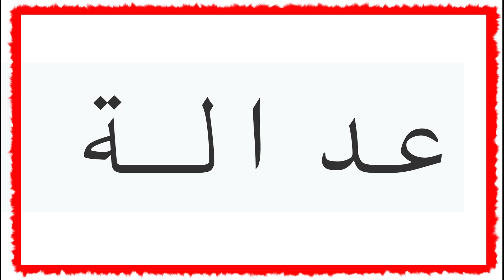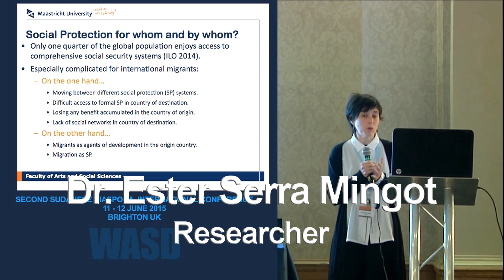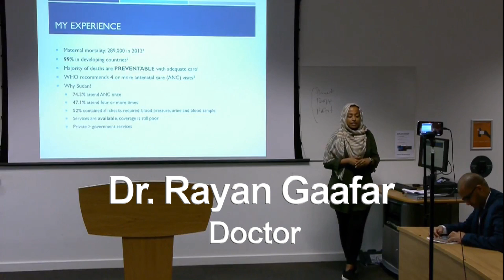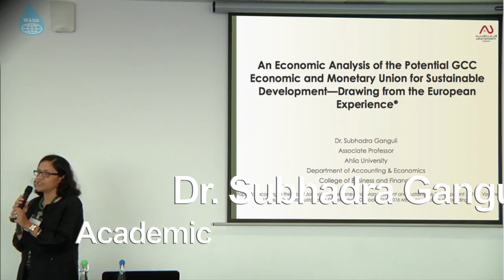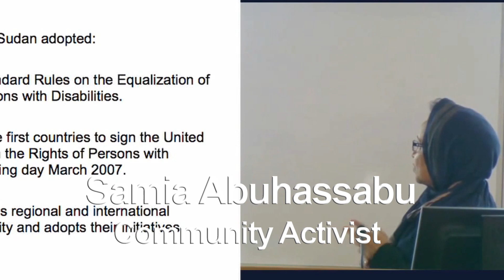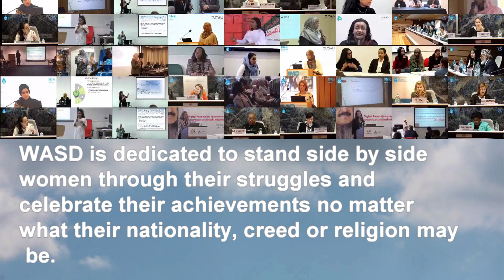UN International Women’s Day 2021 Women in leadership: Achieving an equal future in a COVID-19 world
UN International Women’s Day 2021
Women in leadership: Achieving an equal future in a COVID-19 world

In celebration of the United Nations International Women’s Day, WASD and its partners across the world are working together to meaningful and self-led women learnership across the world. The International Women’s Day is celebrated across the world to show the remarkable achievements of women to society and world sustainable development. The conference theme will follow the theme selected by the UN for this year’s celebration “Women in leadership: Achieving an equal future in a COVID-19 world.”. The celebrations this year aims to recognise and acknowledge the tremendous efforts by women and girls around the world in shaping a more equal future and recovery from the COVID-19 pandemic. Clearly, women have an untapped potential as a primary mover of greater development across the world and their role is very crucial for increased development, but challenges remain. And so, reforms in economic, social, and political institutions must be made to create an enabling environment for women participation and empowerment. To mark the celebration this year.

The conference brings together senior and high level intellectual and practice-based contributors who will help develop a framework for the analysis of the role of women and girls in achieving sustainable inclusive development across the world.